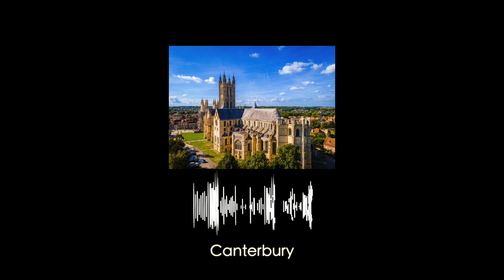19 - Canterbury - Audio guide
Visiter Canterbury